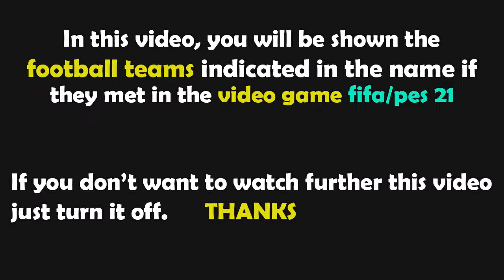pes 2021 gameplay | Southampton vs Aston Villa - 2021/2022